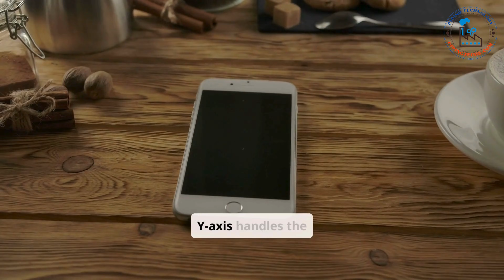What is a Milling Machine?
1. Introduction
Brief overview of milling machines.
Importance in manufacturing and machining industries.
Purpose and applications of milling machines.
2. Definition of a Milling Machine
What a milling machine is and how it works.
Explanation of its basic components:
Base
Column
Table
Spindle
Arbor
Cutting tools.
3. History of Milling Machines
Evolution of milling technology.
Significant milestones in the development of milling machines.
Introduction of CNC (Computer Numerical Control) milling.
4. Types of Milling Machines
4.1. Manual Milling Machines
Horizontal milling machines.
Vertical milling machines.
4.2. CNC Milling Machines
Difference between manual and CNC machines.
Advantages of CNC milling.
4.3. Special Types
Universal milling machines.
Ram-type milling machines.
Bed-type milling machines.
5. Working Principle of a Milling Machine
Overview of the material removal process.
Explanation of axes of movement: X, Y, and Z.
Role of the cutting tool in shaping materials.
6. Common Applications of Milling Machines
Manufacturing complex parts.
Creation of gears, slots, and threads.
Prototyping and production in automotive, aerospace, and electronics industries.
7. Advantages of Using Milling Machines
High precision and accuracy.
Versatility in material types and shapes.
Enhanced productivity with CNC systems.
8. Limitations of Milling Machines
Cost implications (especially CNC machines).
Space and maintenance requirements.
Need for skilled operators for manual machines.
9. Maintenance and Safety Tips
Routine maintenance for longevity.
Safety precautions while operating milling machines.
Importance of protective equipment.
10. Conclusion
Summary of the role and significance of milling machines.
Future trends in milling technology.
Encouragement to explore advancements in milling systems.